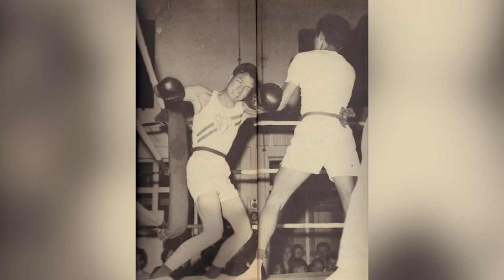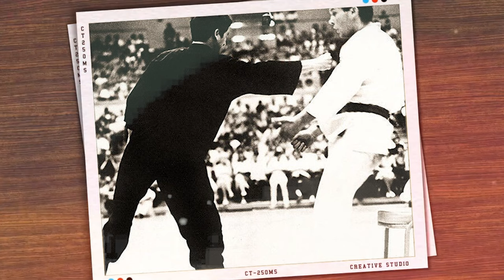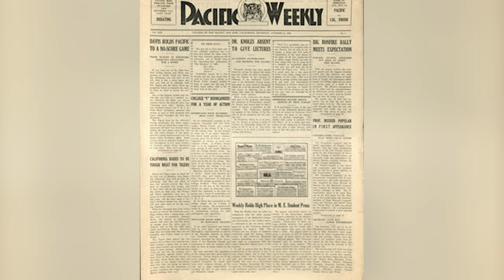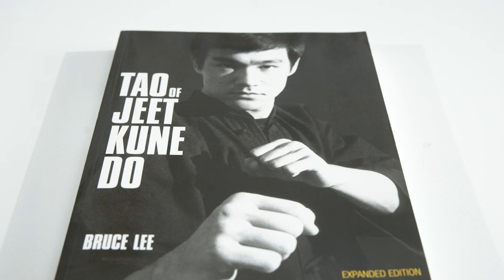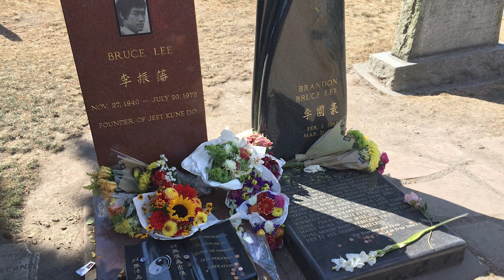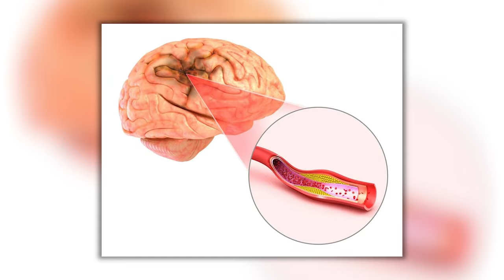Chuck Norris Revealed The SHOCKING TRUTH About Bruce Lee's Death